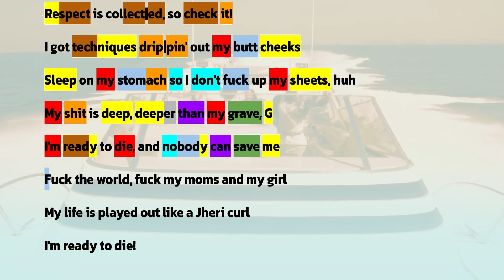Looking Back At Biggie Smalls' "Ready to Die" | Rhyme Scheme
Rhyme scheme and lyrics for The Notorious B.I.G's title track off of his debut album. The best flow to ever bless a mic... not even close.